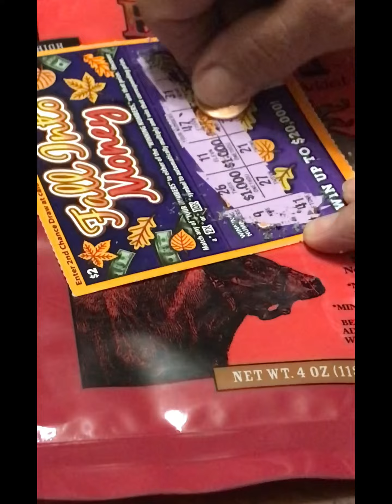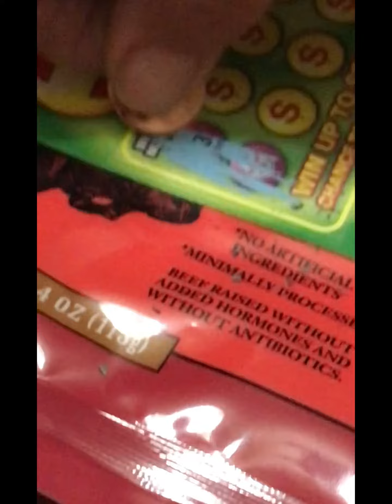My mom won $20